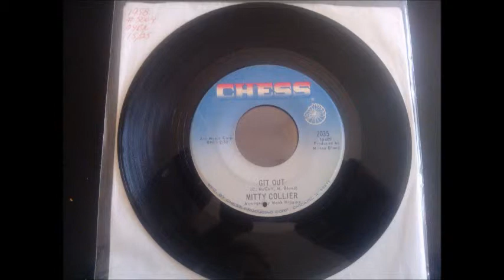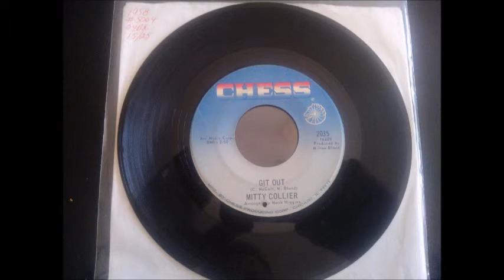MITTY COLLIER / GIT OUT / CSA N°62